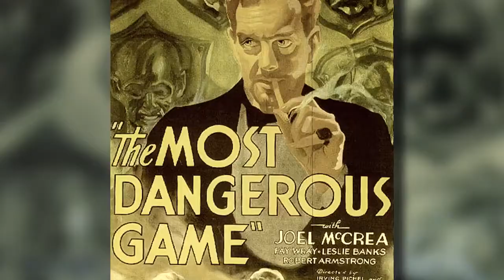Behind the Scenes - Most Dangerous Game - short indie film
Get a closer look at how the short film, Most Dangerous Game was made.

Shannon Cox is your host and will be interviewing cast and crew of this short adaptation of Richard Connell's 1924 short story.

Video shot by Luc Abshier & Jason Due
Video organizer Pat Holt
Edited by C.J. Johnson